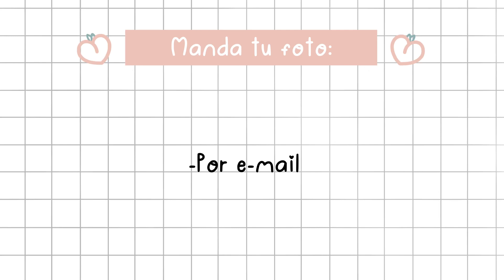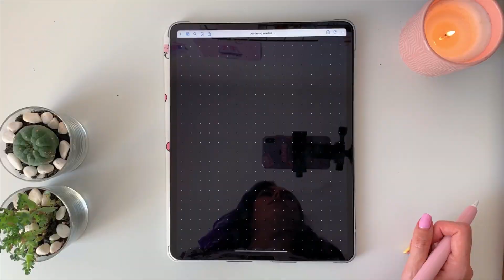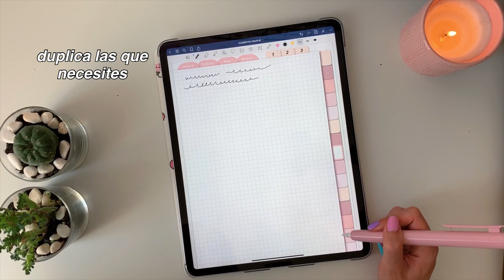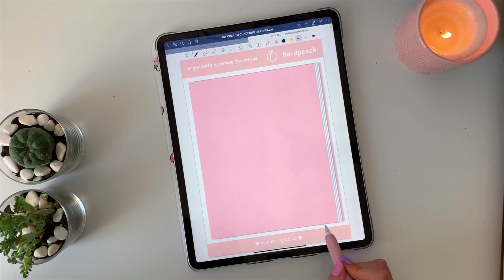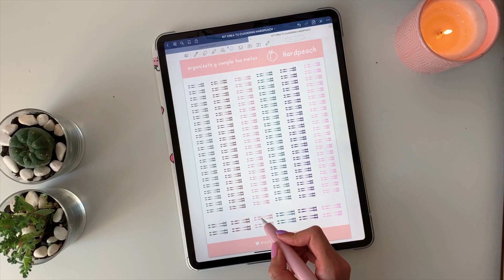Crea tu CUADERNO DIGITAL & cómo usarlo para tus apuntes en iPad, iPhone, Mac... | HardPeach 🍑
MÁS INFO ---
Toda la papelería digital de HardPeach es compatible con iPad, iPhone & MacBook, además podrás sincronizar tus dispositivos y acceder a tu agenda digital, cuaderno digital , hacer tus apuntes digitales o bullet journal digital y tenerlos siempre a mano desde cualquiera de tus dispositivos ❤
Si te interesa utilizarlo en Android escríbenos.

Más detalles
En este vídeo os quería enseñar la novedad más destacaba de la nueva colección de septiembre 2020 de HardPeach, se trata del KIT crea tu cuaderno digital y cómo usar este cuaderno digital paso a paso para Goodnotes 5.
Es compatible con otras apps de notas, pero está más pensado para usar el cuaderno digital en Goodnotes, ya que ofrece más posibilidades de personalización y es más sencilla de utilizar en cuando a la libreta interactiva.

Este cuaderno digital o libreta interactiva cuenta con diferentes extras y accesorios para personalizarlo por completo.

Si tienes cualquier duda o problema con respecto al cuaderno digital u otro de los artículos de HardPeach ¡Escríbeme!